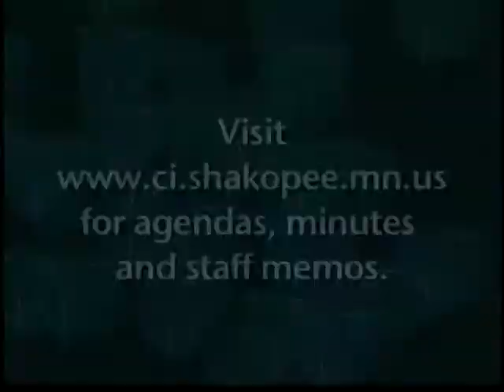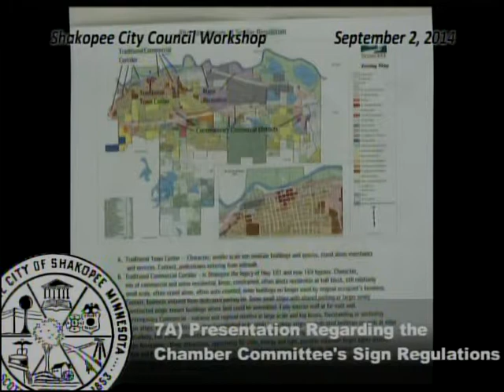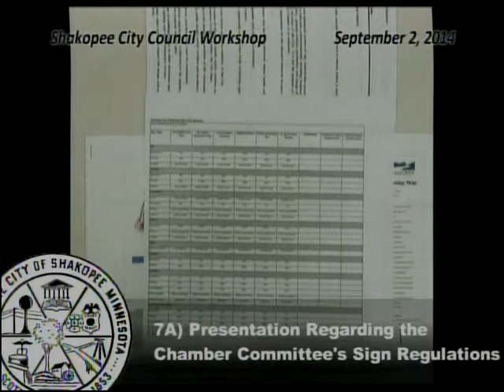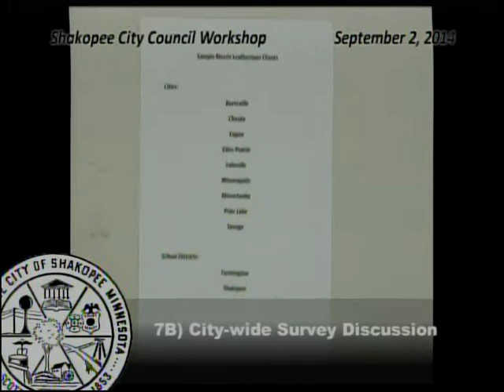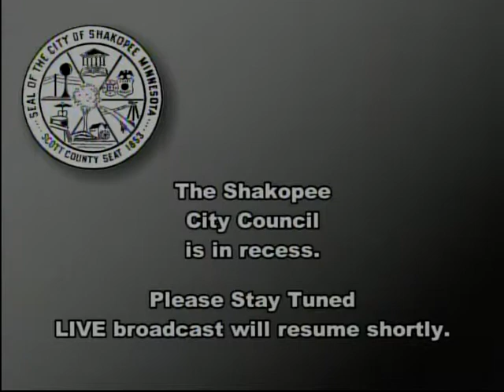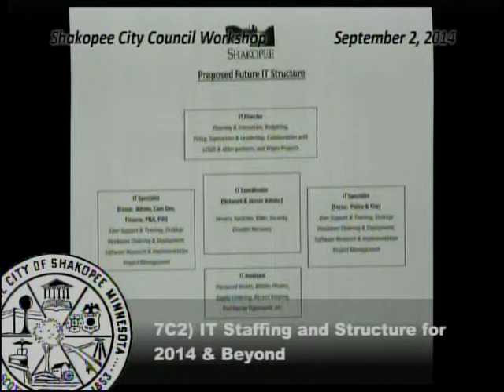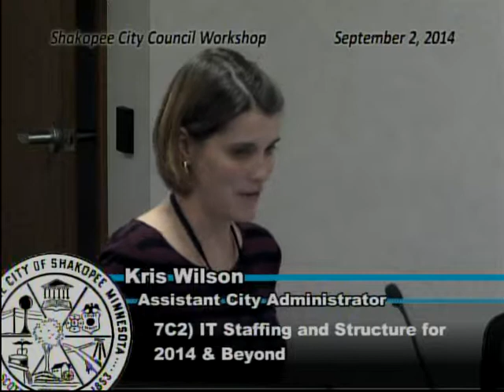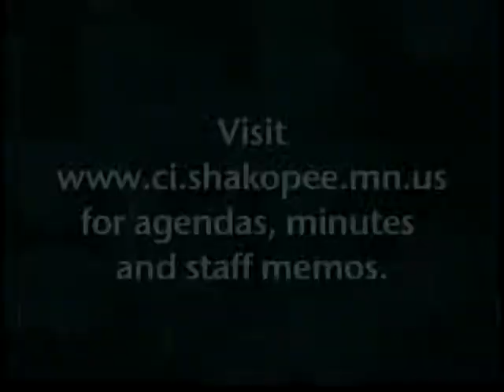City Council Workshop September 2, 2014